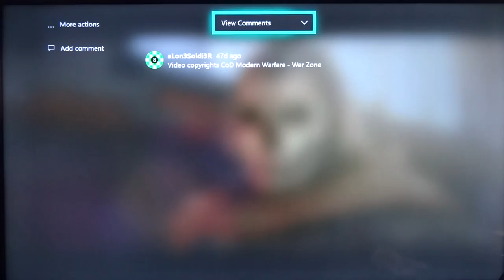It begins Saucy & Spicy Plundering Multiplayer X-Clips WarZone Gameplay | PTI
GAME CONTENT: Call of Duty - Modern Warfare WARZONE/PLUNDERS/

Welcome to my Call of Duty: Modern Warfare Gameplay
"Plunder matches" & "Team Fills", and playing vs. other online multiplayer gamers...

It begins. These are just some of my beginning or "starting out" in-game cut-clips (or moments) while playing online WarZone Plunder.

Finally, doing my best to keeP you guYs entertained... ^^
Console settings: V: 10 H: 13 TBD; Hip-firing gaming and scoping.

doublekills uav killstreaks survivor survived winsandfails gameplay.
** Music soundtrack **
TITLE                                         ARTIST                                            GENRE
Livin' Up                                     Otis McDonald                               Hip Hop & Rap
Time frame: @4:48 - 6:55